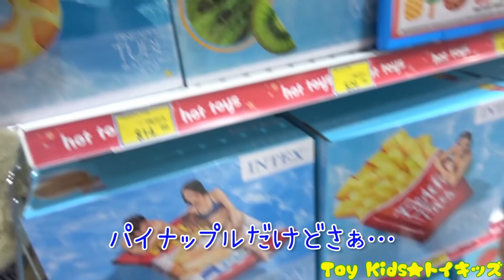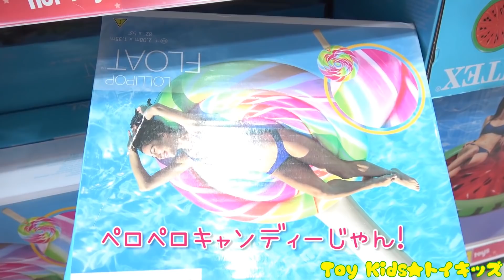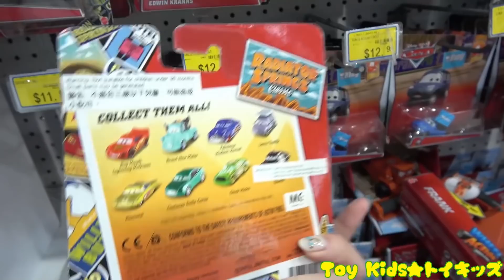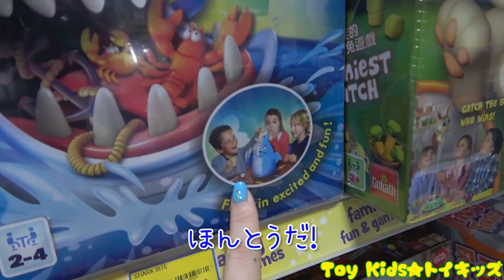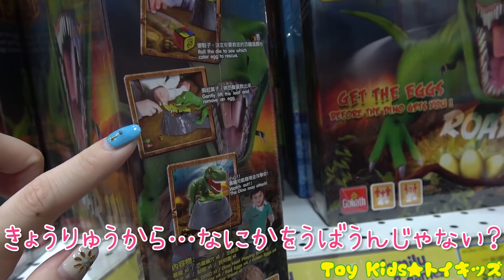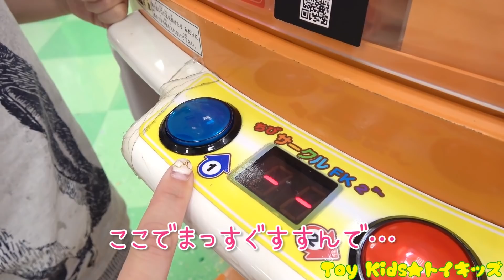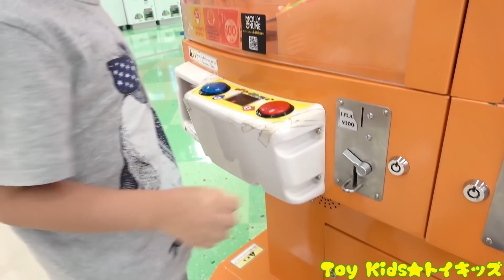おでかけ シンガポールのトイザらスでお買い物！どんな商品があるかな？ トイキッズ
シンガポールへおでかけ！トイザらスにはどんな玩具があるかな♫